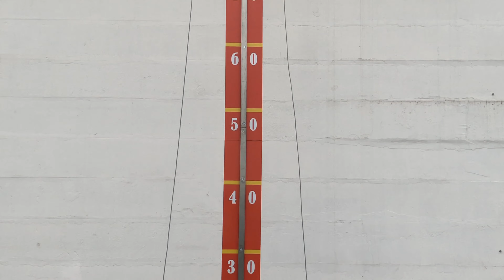Hau den Lukas Clown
Hau den Lukas Clown mieten Berlin beim Berliner Hüpfburgverleih.